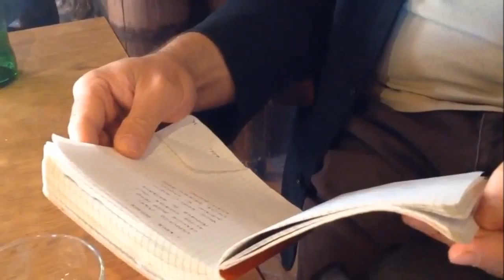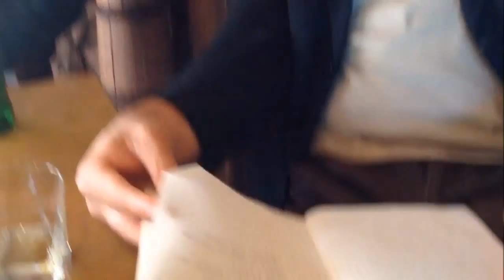Dražen Miličević - Hercegovački Pablo Neruda